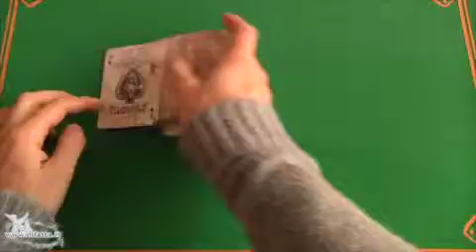Bicycle - Expert - Green